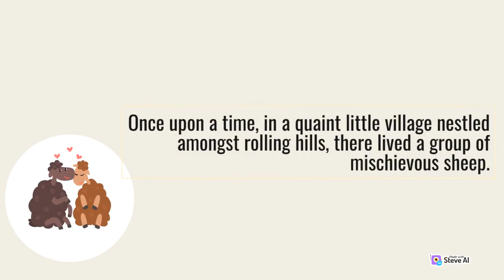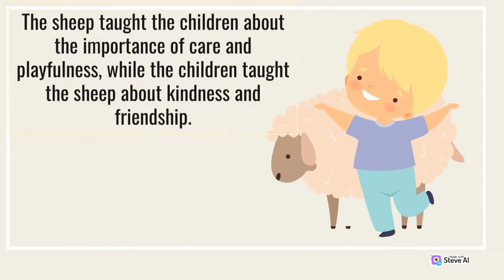Friendship between Sheep and Kids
Bond between humans and animals and the magic that can be found in the simplest of games.